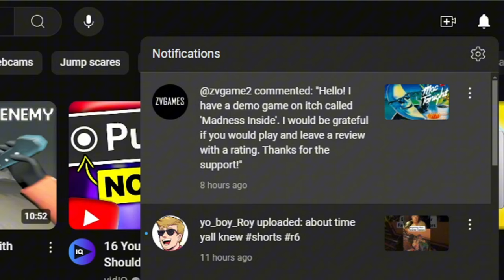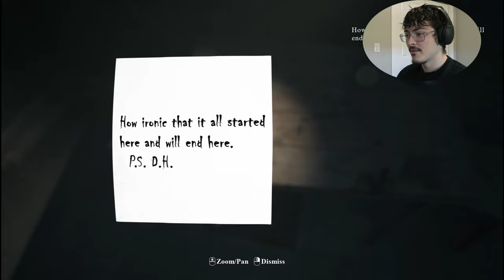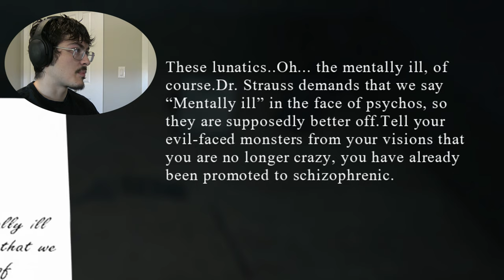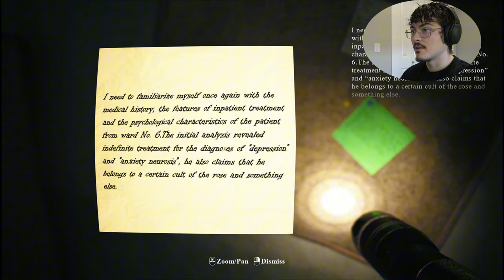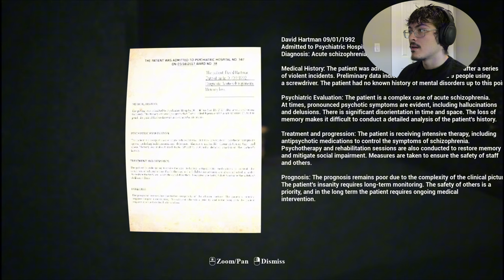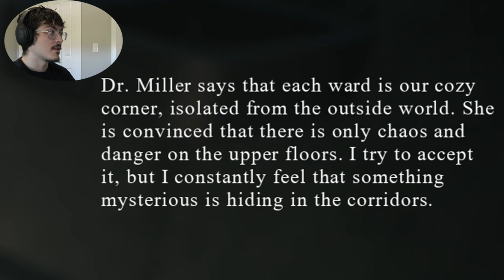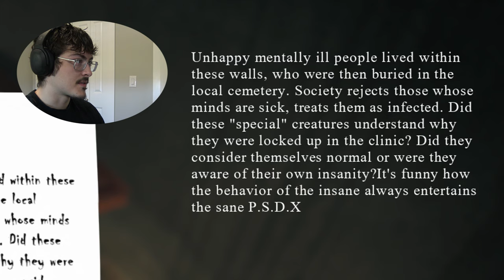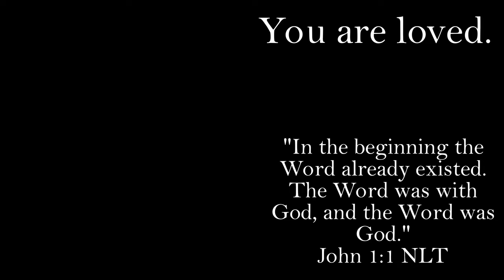WHAT IS GOING ON?? | Madness Inside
Hope everyone is having an amazing day i just noticed that
during the time of editing this video i have over 80+ SUBS NOW???
WE ARE SO CLOSE TO 100!
YOU GUYS ARE AMAZING
God bless.
Amen.